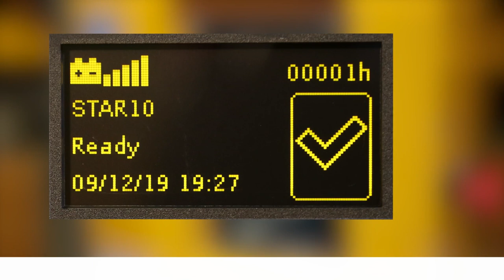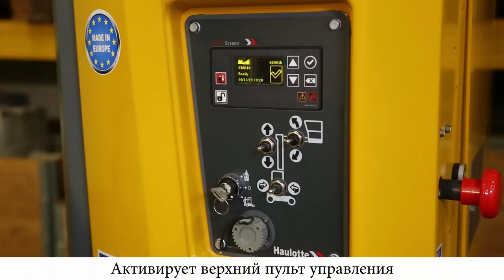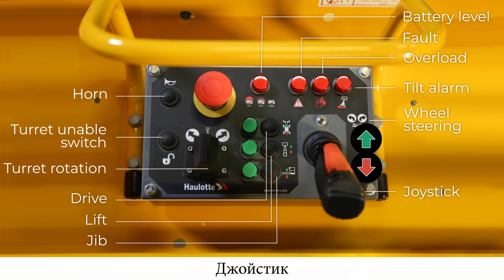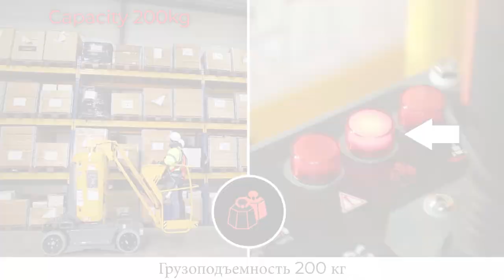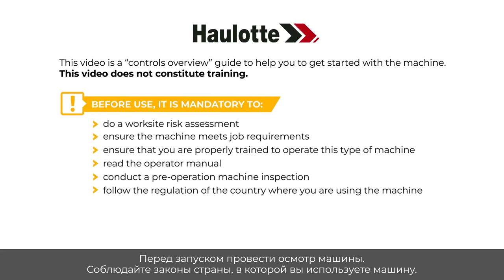Controls overview - Haulotte Star 10 Vertical masts with jib - RU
Прежде чем приступить к эксплуатации MEWP, ознакомьтесь с правилами работы с ним с помощью данного обзора органов управления на наших моделях Star 8 (Star 22J) и Star 10 (Star 26J).